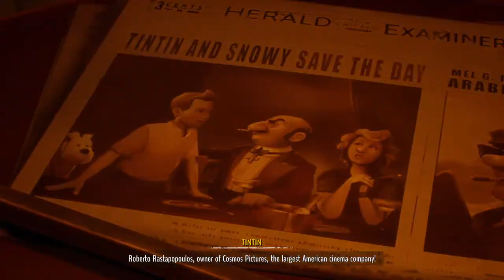Tintin Reporter: Cigars of the Pharaoh Walkthrough Gameplay Live #2 (no commentary)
Welkome to the world of gaming with DeinyGames                                       Get ready to dive into electrifying adventures, trilling challenges, and epic gameplay moments. Here, you'll find a variety of content, from reviews and guides to commentary on the latest releases and timeless classics.